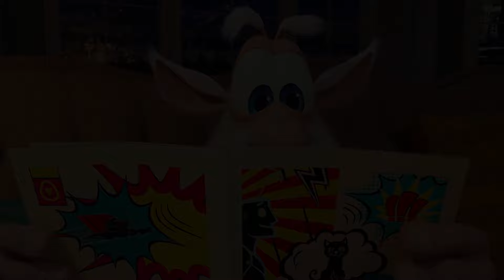Буба ✨ Супер Буба ✨ 34 серия ✨ Мультики для малышей ✨ Super Toons TV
В этой серии Буба обнаруживает в себе суперспособности, которые позволяют ему справиться с необычными ситуациями, помочь другу и просто весело провести время! ✨

Буба — забавный любопытный маленький персонаж, который очарован окружающим его миром. Он маленький исследователь и все, что может показаться нам нормальным, является захватывающим открытие для Бубы. Мир вокруг него подобен огромной игровой площадке с бесконечными возможностями для веселья! Буба — это счастливое, довольное маленькое существо и ничего не расстраивает его. Он не может говорить, но выражает свои эмоции через звук. Его любят все, кто его встречает, особенно его друзья.